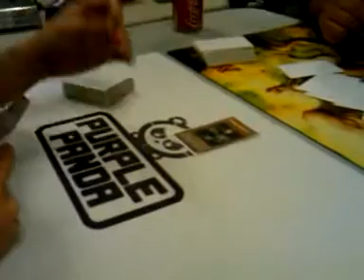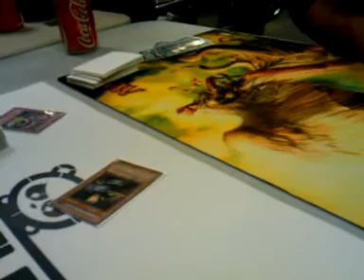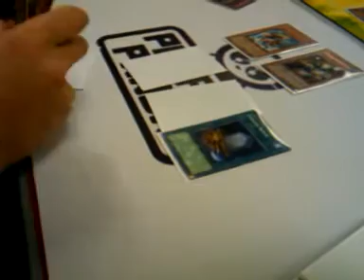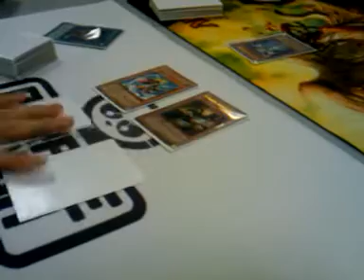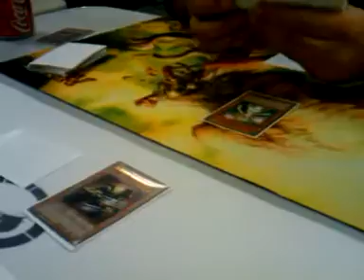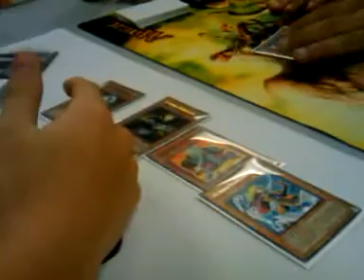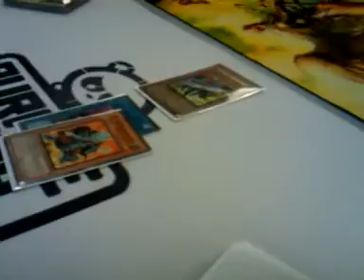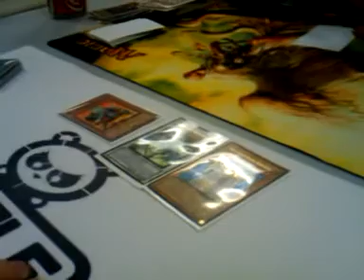Top 8 at Metropolis (Lightsaber vs LS)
This is the first game, my cam died before the second game so I didn't catch it, but Purple Panda won this one xD